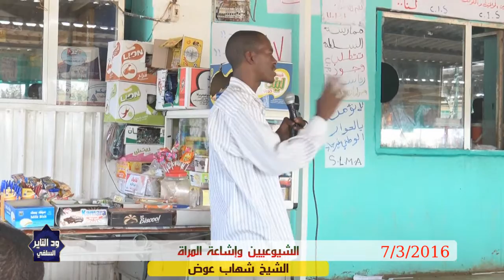الشيوعيون وإشاعة المرأة - الشيخ شهاب عوض حفظه الله